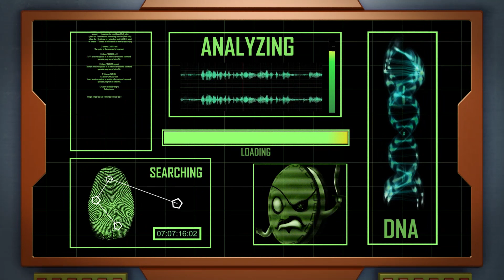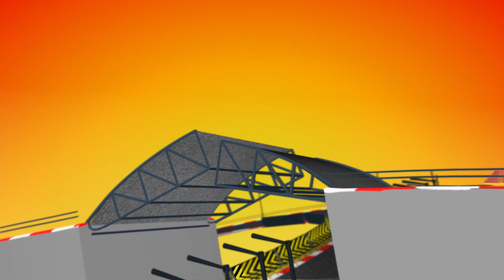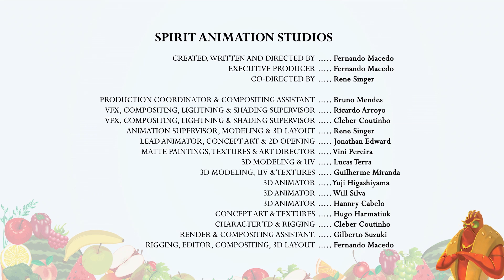Karl | The Past Of Topenheimer | Full Episodes | Cartoons For Kids | Karl Official